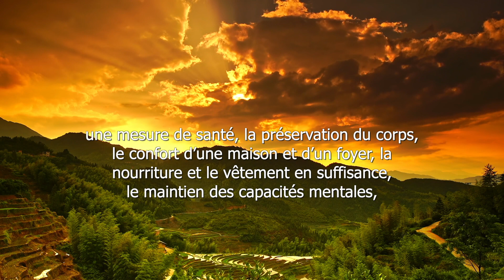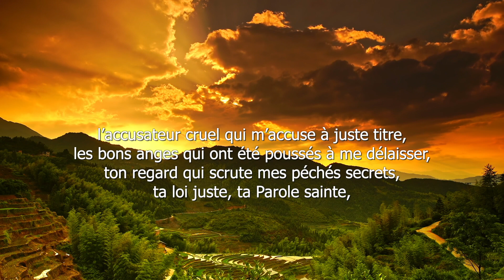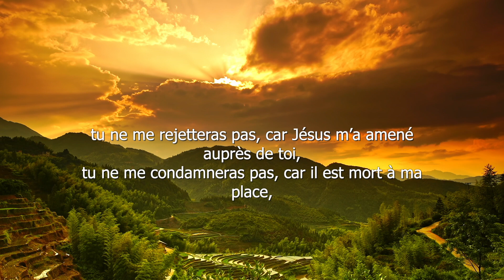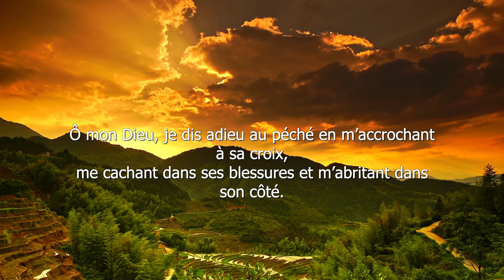Prière - Les miséricordes divines (La vallée de la vision)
Voici une prière lue par Pascal Denault. Cette prière est tirée du livre «La vallée de la vision» publié par les Éditions Impact Héritage.